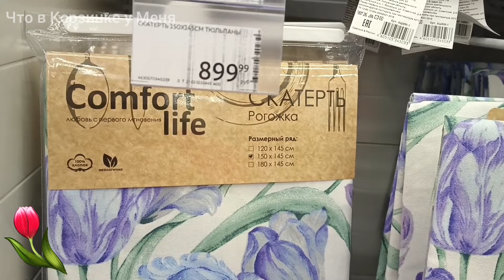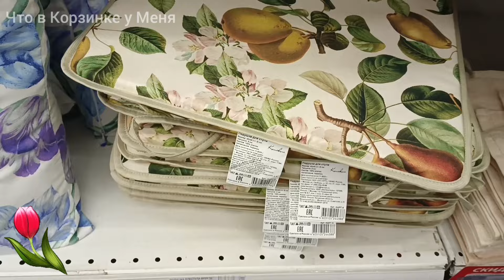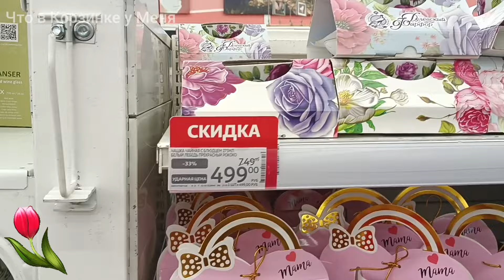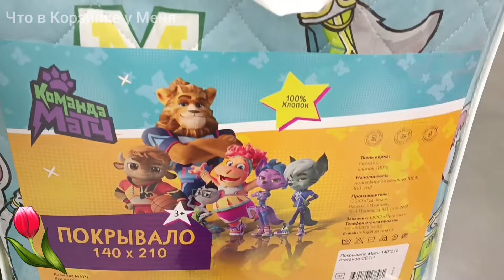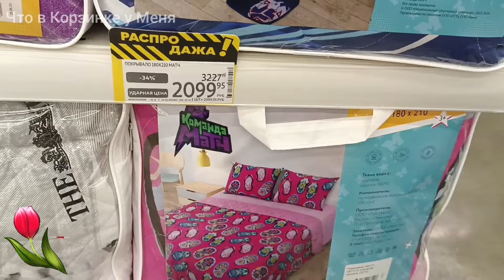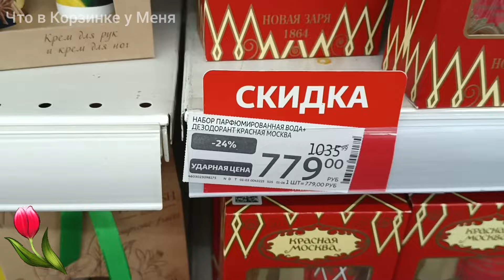🩷🌿🩵АШАН☕🌷К 8 МАРТА🌿🩵🌸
Ашан, г Омск, Бульвар Архитекторов 35, март 2024